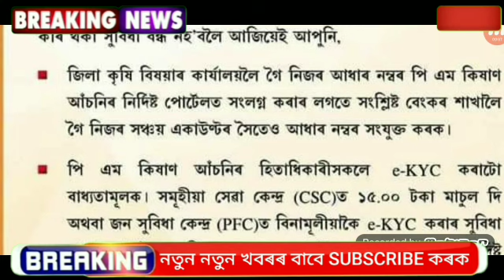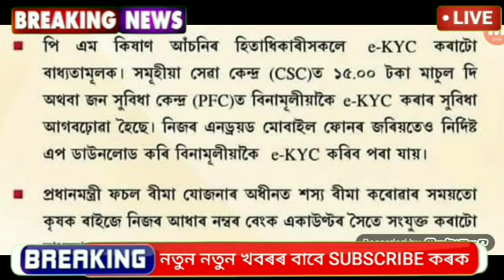31 July 2022 || কাইলৈৰ পৰা সোমাব 4000 টকা PM Kisan আঁচনিৰ।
Assamese Big Breaking News || 31 July 2022 || কাইলৈৰ পৰা সোমাব 4000 টকা PM Kisan আঁচনিৰ।